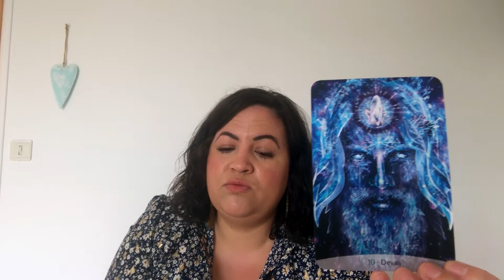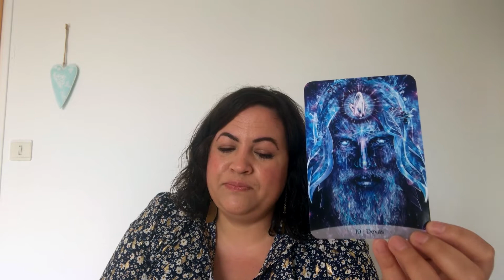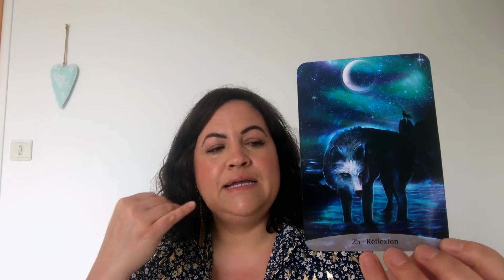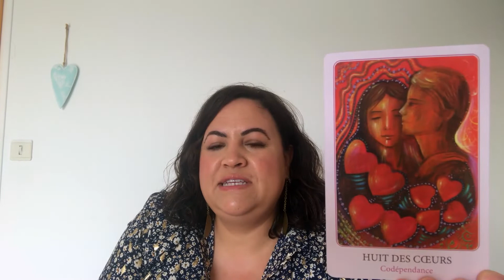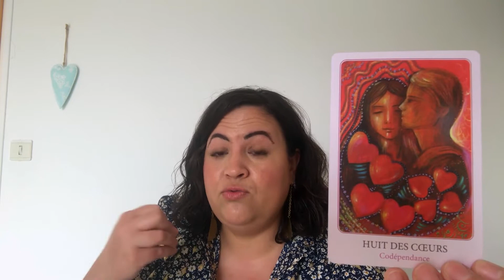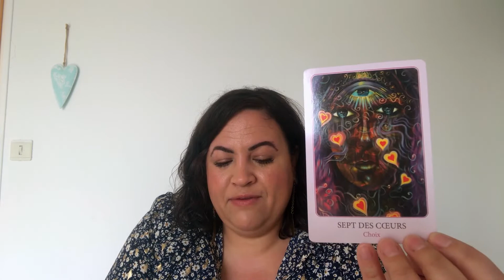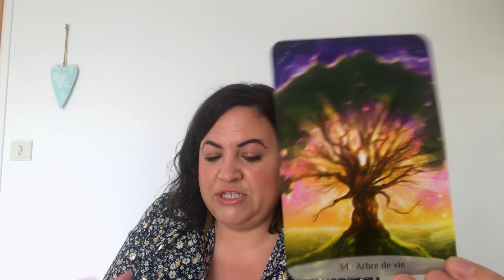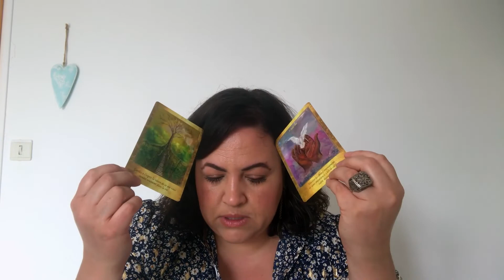Pleine lune du 8 avril en balance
On laisse tomber les masques et en face à face avec nous on s'interroge sur notre place, nos envies, ce pour quoi nous sommes présents ici.

☀️Pour un accompagnement personnalisé , offrez vous une guidance parmi les 3 formules que je vous propose ☀️

🌙Pour vous inscrire à la newsletter et recevoir la médiation "ouverture de coeur", envoyez moi un mail 🌙